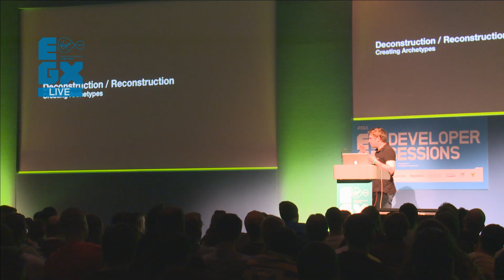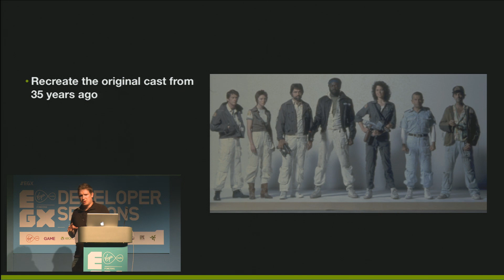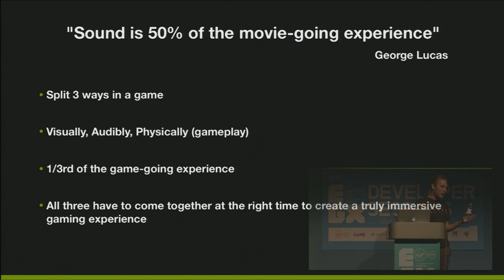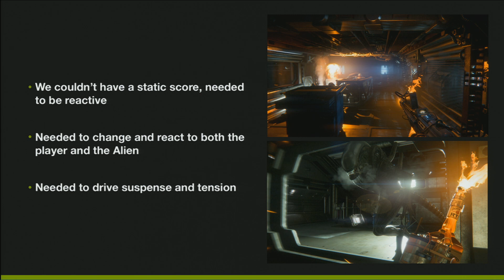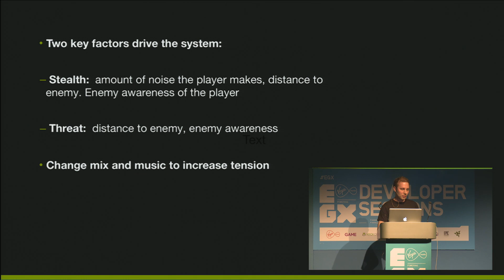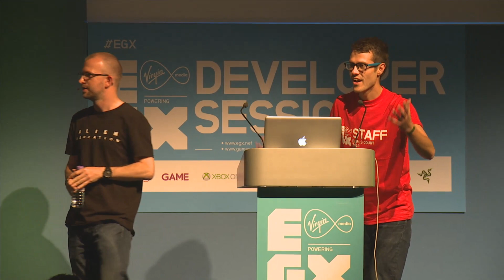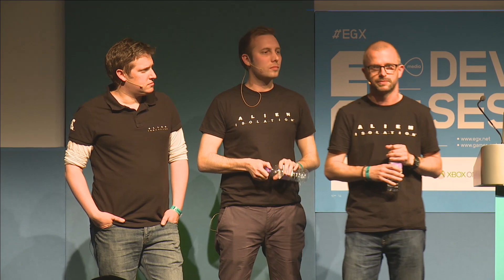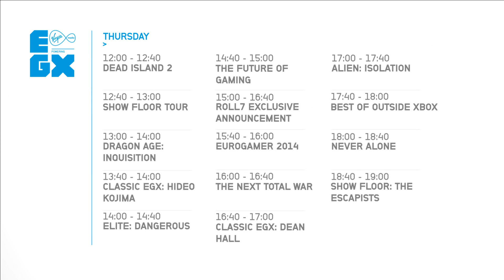How terrifying is Alien: Isolation? - EGX 2014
Creative Assembly give an in depth look of Alien Isolation at EGX 2014.